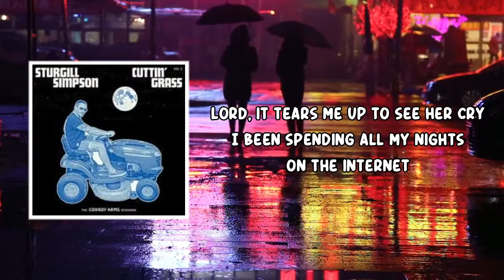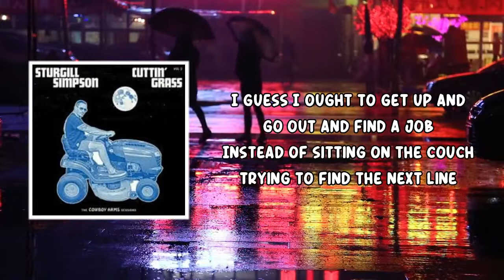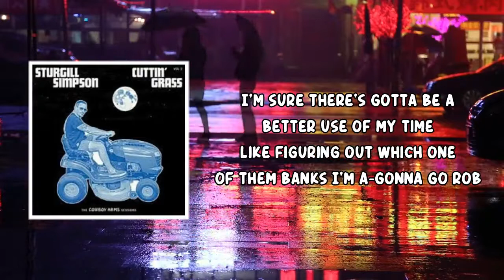You Can Have the Crown (Lyrics) by Sturgill Simpson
You Can Have the Crown by Sturgill Simpson
Album: Cuttin' Grass - Vol. 2 (Cowboy Arms Sessions)

You Can Have the Crown Lyrics:

Well, I been spending all my money on weed and pills
Trying to write a song that'll pay the bills
It ain't came yet so I guess I'll have to rob a bank
I guess it could be worse, it ain't that bad
At least I ain't sitting in ol' Baghdad
In the middle of the hot damn desert sitting in a tank
Every time the wife talks a baby gets mentioned
But I'm so broke I can't pay attention
Lord, it tears me up to see her cry
I been spending all my nights on the internet
Looking for a clue but ain't found one yet
Just a bunch of Mopars, guitars and other stuff I can't buy

[Chorus]
Well now, Lord if you can hear me
Won't you throw a damn dog a bone?
'Causе if the Devil shows up with a bettеr deal
This old soul's going down
Oh, I sing 'em real pretty, sing 'em real sad
And all the people in the crowd say, "he ain't half bad"
They still call me King Turd up here on Shit Mountain
But if you want it you can have the crown

[Verse 2]
Been sitting on my ass like a bump on a log
Watching Andy and ol' Boss Hog
I guess I ought to get up and go out and find a job
Instead of sitting on the couch trying to find the next line
I'm sure there's gotta be a better use of my time
Like figuring out which one of them banks I'm a-gonna go rob
Well, the name of the game is hurry up and wait
But that ain't putting no food on my plate
Or gas in my car, and I drive a Bronco
And oh, Lord, I finally got out of my record deal
And now these bluegrass tunes is buying all my meals
And we're all just pawns in the game of life like Mongo

[Chorus]
'Cause if the Devil shows up with a better deal
And I sing 'em real pretty, sing 'em real sad
And they call me King Turd up here on Shit Mountain
If you want it you can have the crown
Oh, they call me King Turd up here on Shit Mountain

You Can Have the Crown